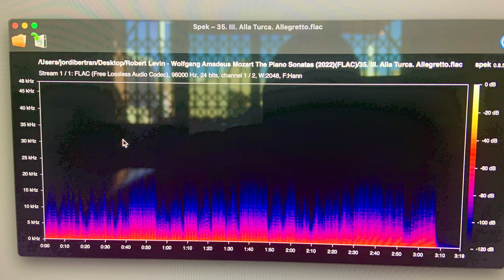La Verdad Sobre los FLAC (2ª) - Esto es en Teoría un FLAC 24/48 - Que Opináis???